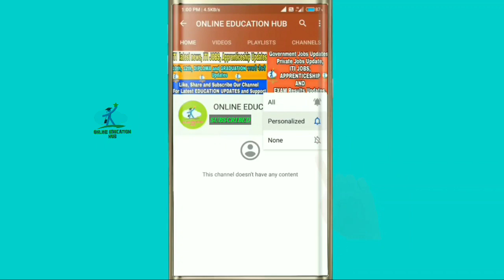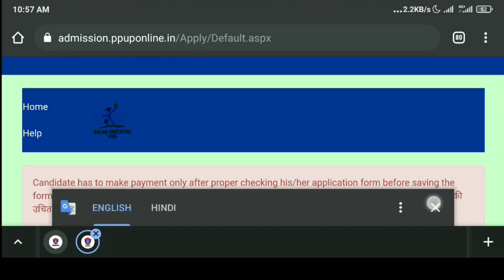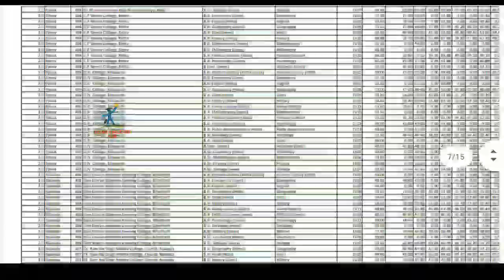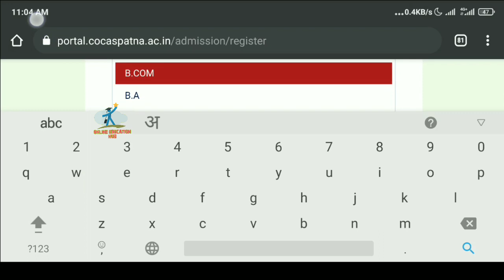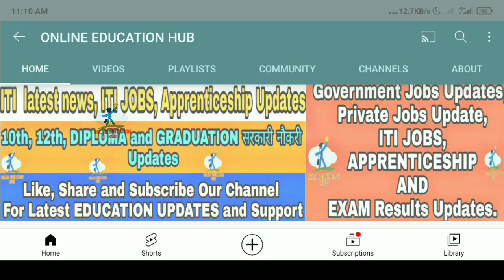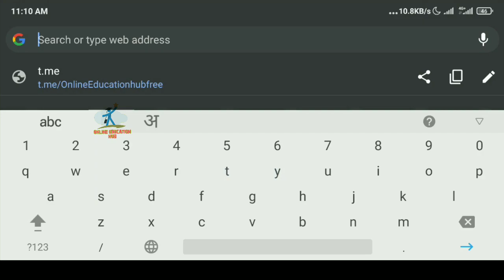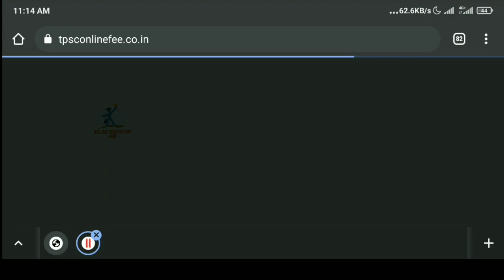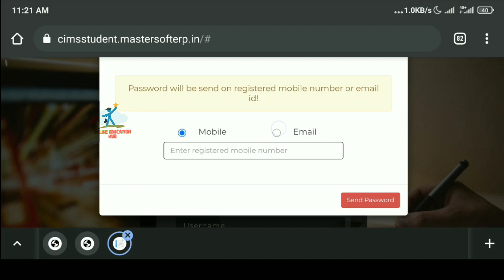Patliputra University UG Online Admission form Apply, How to Apply Admission in UG Courses 2021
Patliputra University, Admission Related Queries Solved, How to Apply Admission in UG & PG Courses 2021,
Patliputra University, Spot Admission Process for UG & PG Courses, Payment, Documents to be Uploaded for Admission in Patliputra University, How to Apply Online Admission in Patliputra University PG Department 2021,
Full Admission Process of Patliputra University, Documents needed for Admission in Patliputra University 2021, Patliputra University admission update, Patliputra University Admission Update, Spot Admission Process for UG & PG Courses, 2st Merit list,
Patliputra University, 2nd Phase Admission in UG & PG Courses, Spot Round notice, Schedule details, patliputra university (ppup) ug admission online form 2021,
Admission in UG & PG Courses, Spot Round Admission Notice, Instructions for 2nd Phase On spot round admission, Spot round Admission process Schedule details, Spot Admission process for UG & PG Courses, First Come first serve, Patliputra University Open Merit Admission process, How to Apply Online Admission in UG Vocational & PG traditional or Vocational Courses, BCA, BBA, BSC IT, MBA, MCA, MSC, MCOM, How to Apply Admission in Patliputra university department, Last date to Apply online admission in patliputra University, Patliputra university notification details, Patliputra University admission Update,